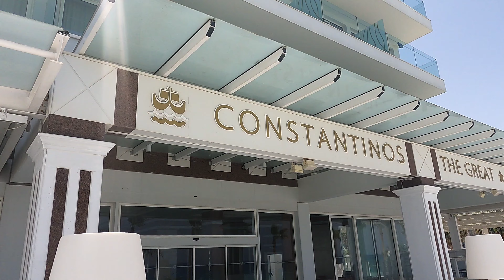Cyprus vlog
A visit to Cyprus